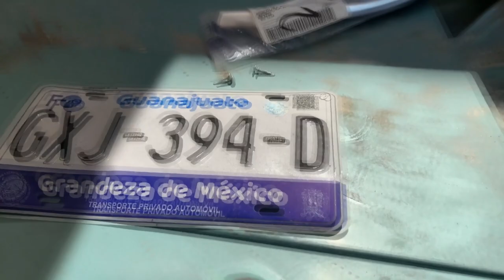COCHE DE ARRANCONES / IMPALA SS 1965/ GERA ROBLES!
SALUDOS AL CHEREMAN QUE NOS AYUDO CON LA EDICION.